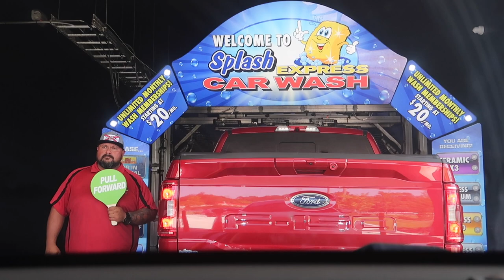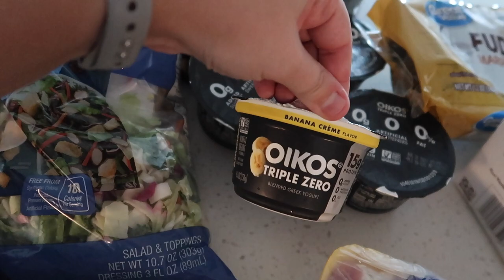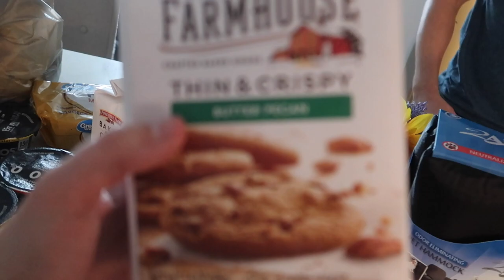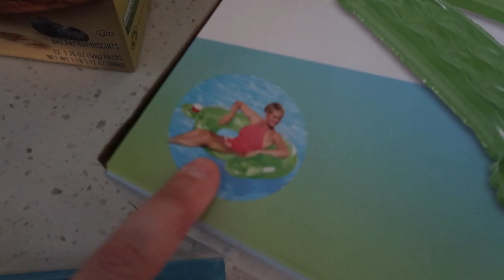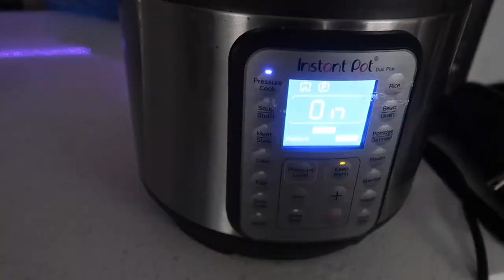Day in my life || Living in Florida, grocery haul, house chores, chill Friday.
Thank you for stopping by and supporting my channel.

Personal TikTok: oliviartease
Photo TikTok: mindful_photographer